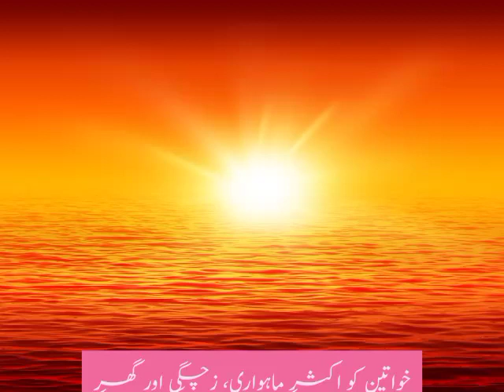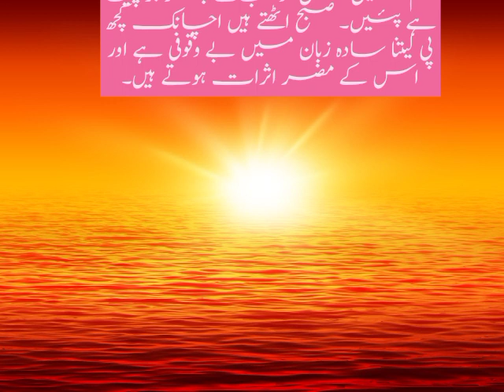qamer kar dard ?/mix lifestyle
mix lifestyle

urdu totky.

islami waqiat.
Urdu Islamic misail
desi totky,

WELCOME TO MY CHAN mix life style